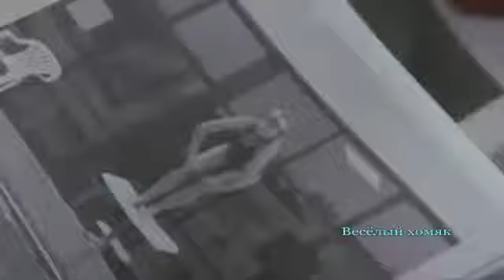Савченко в фильме БАБАХ. Анти трейлер пародия. Политическая сатира для взрослых. Фарс абсурд. 18+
Сатирический тизер экшн боевик про непобедимую Надежду.
Революционерка анархистка борется с олигархами за страну.
Надежда освобождает народ от фашизма ради мира на земле.
Сборник приколов,матерный перевод,смешная озвучка 2018.